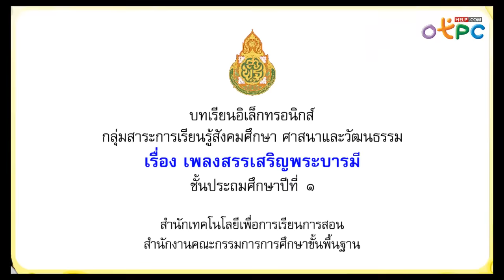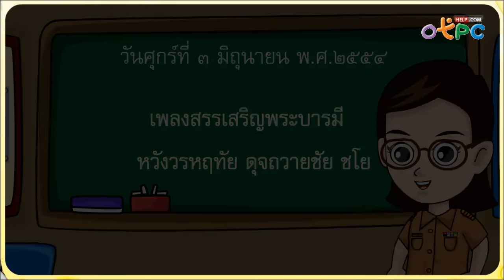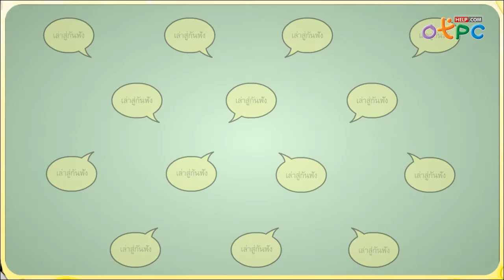เพลงสรรเสริญพระบารมี - สื่อการเรียนการสอน สังคม ป.1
เราจะมาฝึกร้อง เพลงสรรเสริญพระบารมี และเรียนรู้เนื้อร้อง ทำนองกันค่ะ

บทเรียนอิเล็กทรอกนิกส์ วิชา สังคมศึกษา ศาสนา และวัฒนธรรม ป.1 ชุดนี้